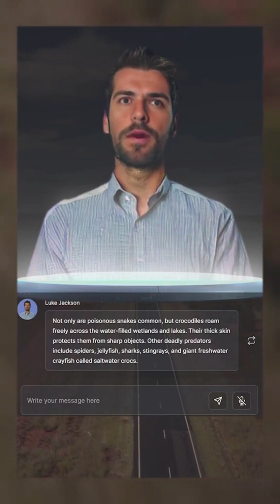CharacterGPT: Generating an AI Tour Guide for the Outback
These Generative AI Characters can potentially be used as digital business representatives, guides, companions, and so much more!

Prompt: An Australian man as a tour guide for the desert outback